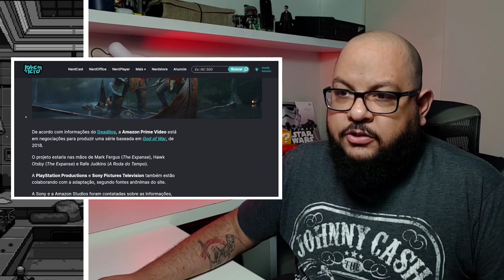God of War: Série na Prime Vídeo vai dar certo?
Rumor aponta que God Of War pode ganhar série no Prime Vídeo. É uma boa escolha?

PH é crítico de cinema desde 2005, focado em séries e filmes, membro da ACECCINE, apresentador do Cena Aberta, podcast de Cinema e Séries da Globo, mantém canal próprio desde 2016.